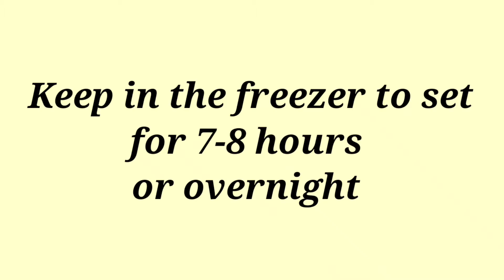Matka Malai Kulfi | बिना गैस जलाए सिर्फ दो मिनट में घर के दूध से बनाए मटका कुल्फी | Kulfi Recipe